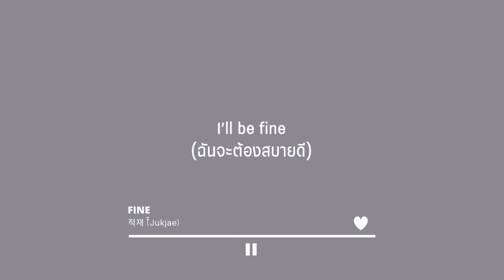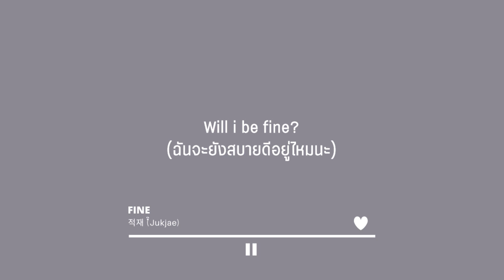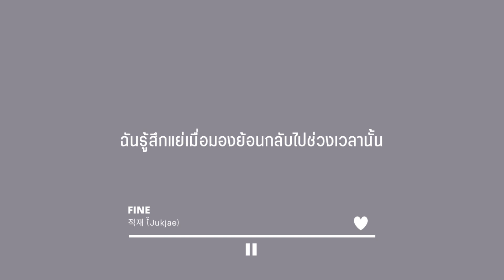FINE(가사) - Jukjae(적재) (Thaisub/แปล)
⠀⠀⠀⠀เพลงนี้เป็นเพลงที่เล่าถึงช่วงเวลายากลำบากที่เราพยายามบอกตัวเองหรือคนอื่นว่าเราไม่เป็นอะไร ทุกอย่างยังโอเคดี ทั้งๆที่มันอาจจะเป็นเรื่องที่ยากมากของเราก็ได้, รู้สึกแย่ที่ต้องผ่านมันไปให้ได้ด้วยตัวคนเดียว, หรือเราอาจจะกำลังฝืนแบกทุกอย่างเอาไว้ด้วยตัวคนเดียวเป็นช่วงเวลาที่ต้องอดทนฝืนและแสดงออกมาว่าทุกอย่างยังโอเคทั้งๆที่มันอาจจะไม่ใช่แบบนั้น
        สุดท้ายเราอยากบอกทุกคนนะคะว่าถึงแม้คุณจะยอมรับว่ากำลังเจ็บปวด กำลังรู้สึกแย่ หรือความรู้สึกอะไรก็ตามที่คุณกำลังรู้สึก ทุกอย่างจะยังโอเคค่ะ ทุกคนยังเป็นคนธรรมดาที่เรารู้สึกอะไรก็ได้ ทุกๆความรู้สึกที่ก่อตัวขึ้นมาล้วนสร้างตัวเราขึ้น การยอมรับว่าคุณกำลังรู้สึกแย่อาจจะเป็นก้าวแรกของการยอมรับความผิดพลาดของตัวคุณ, การยอมรับว่าตัวคุณก็เป็นเพียงมนุษย์ธรรมดาที่เจ็บเป็น สุขเป็น รู้สึกแย่เป็น หรือแม้กระทั่งเป็นสัญญาณเล็กๆว่าคุณพร้อมที่จะก้าวข้ามมันแล้ว สุดท้ายจริงๆคือการที่คุณเจ็บปวดไม่ได้แปลว่าตัวคุณอ่อนแอเจ็บปวดให้เต็มที่ ให้เวลาตัวเองเท่าที่คุณต้องการแล้วมาลองดูกันอีกสักตั้งนะคะ😢💕😍
ปล. เรามี spotify playlist ที่รวมทุกเพลงในช่องเราเอาไว้ด้วยค่ะ